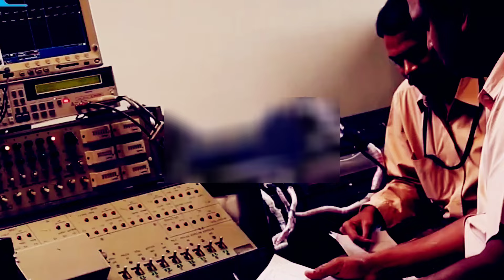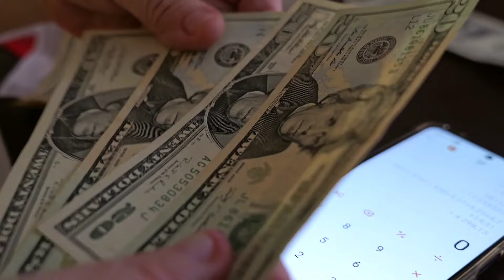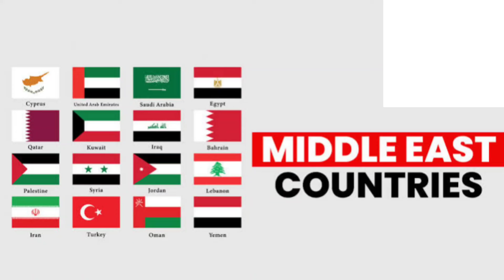భారత్ కు అద్భుతమైనా టెక్నాలజీ ఇవ్వనున్న ఇజ్రాయెల్ | India | Israel | America | Iran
On this channel, we tell you daily interesting facts from around the world like Facts, Mysterious Facts, History Facts and mythological facts

telugu latest news | news in Telugu

India Russia china started new association, no more un

Telugu news, latest news in telugu,